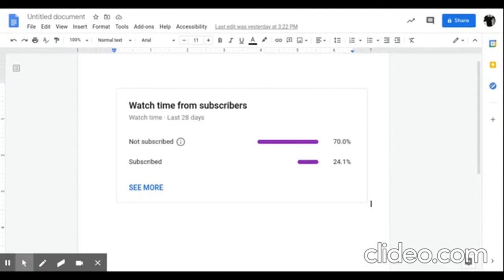-Surviv.io Clips- [2]The 15x Scope!